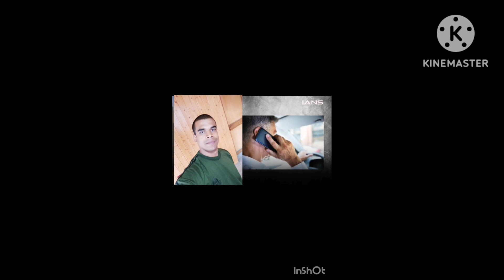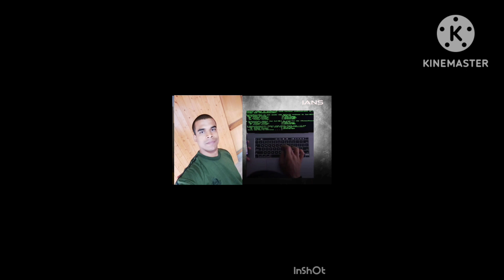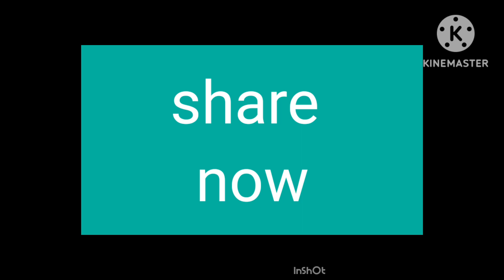Voice Cloning के जरिए नया cyber fraud, AI कॉपी कर रहा है आवाज़ cyber fraud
Voice Cloning के जरिए नया cyber fraud, AI कॉपी कर रहा है आवाज़